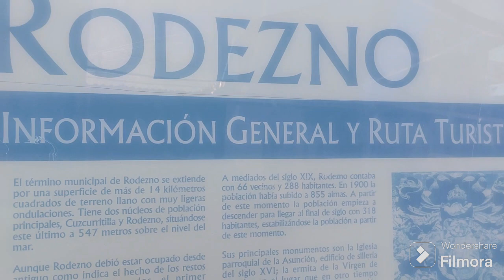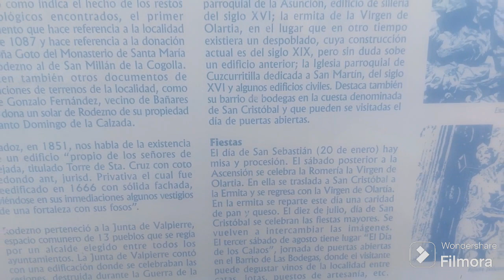Iglesia de la Asunción de Nuestra Señora de Rodezno(La Rioja)